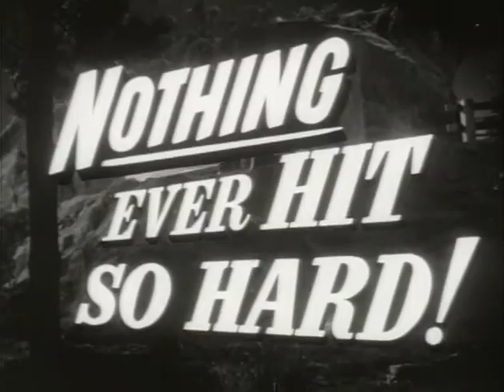Impact (1949) - Trailer - Arthur Lubin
Trailer for Arthur Lubin's "Impact" (1949), starring Brian Donlevy, Ella Raines, Charles Coburn, Helen Walker, Anna May Wong, and Robert Warwick